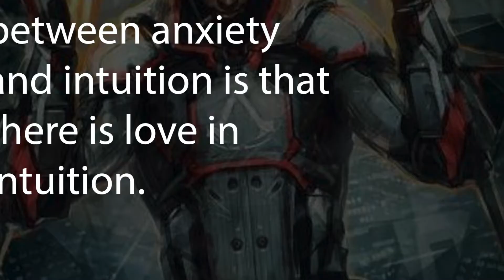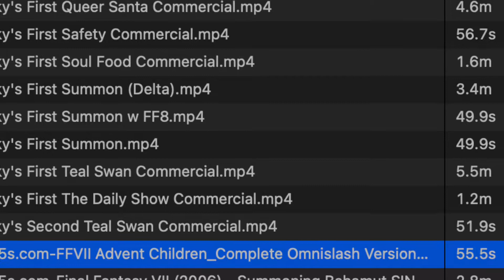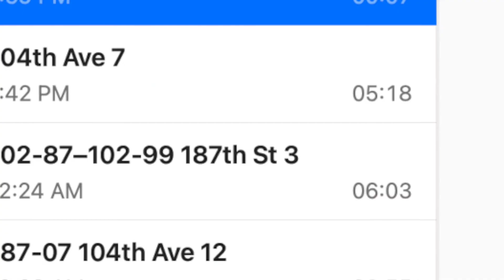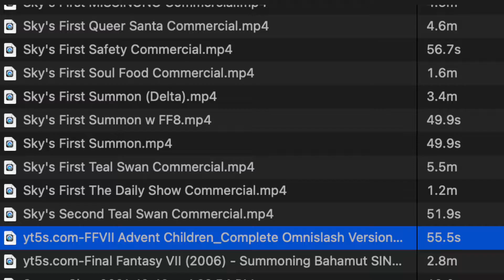Drake, Dave East, Don Q, Lil Wayne - Family Feud